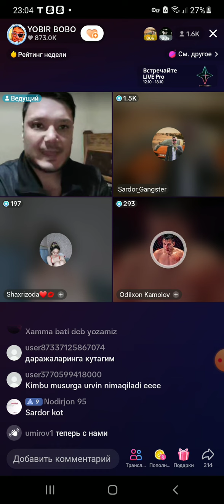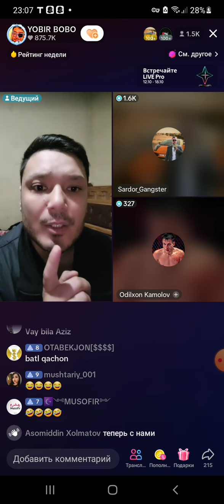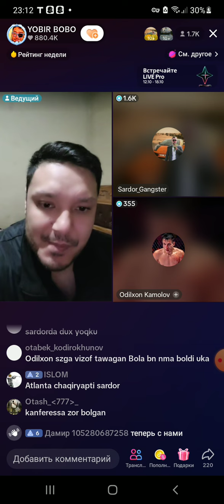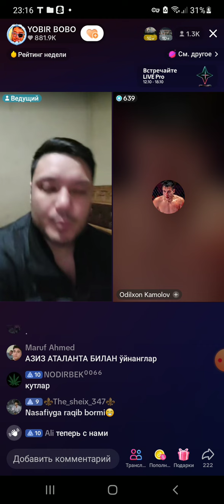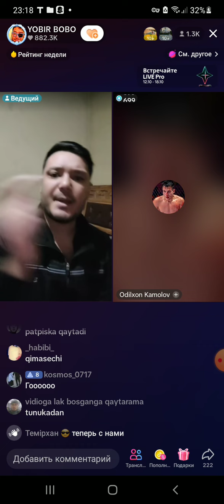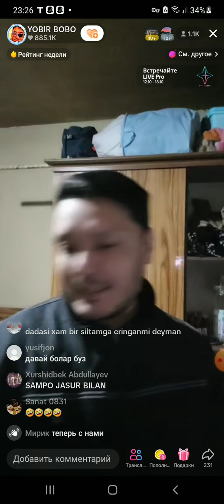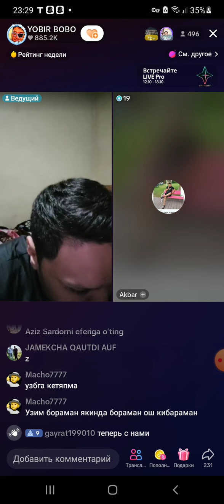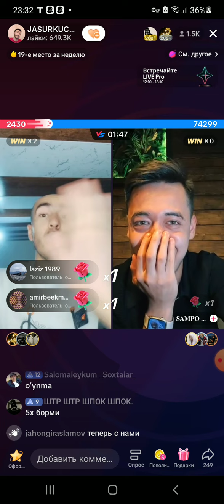SARDOR ODILHON SHAXRI AZIZ BATL SARDOR MENGA ULUGBEK QODIRIVN OLIB KELIB BERILAR SHU BN URUSHAMAN😲